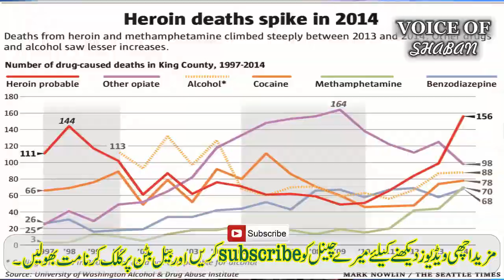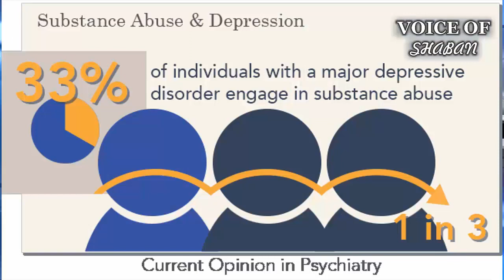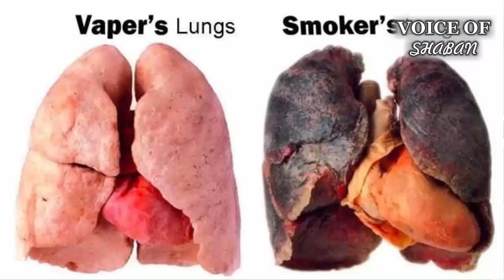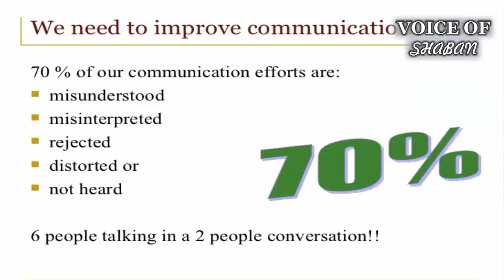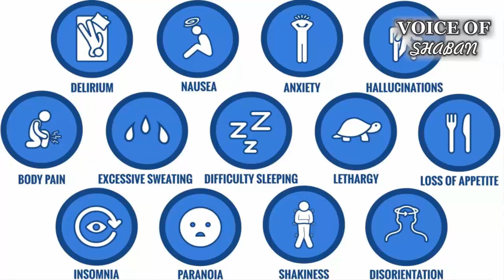how to prevent drug abuse | nashe ka ilaj | naswar chorne ka tarika in urdu | manshiyat farosh 2019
how to prevent drug abuse | nashe ka ilaj | naswar chorne ka tarika in urdu | manshiyat farosh 2019 SHABAN CHISHTI
I'm telling about how to prevent drug abuse from Pakistan and India in Urdu and Hindi language so we have mush cases that are the victims of drugs like heroin naswar gutka  etc so I tell treatment of that patients.

drugs addiction in Pakistan andIndia the most common problem of all over the world